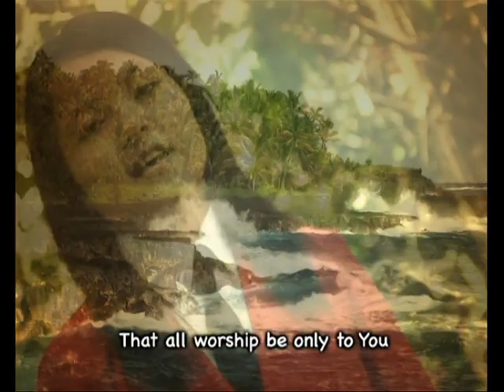Almighty God - SBS TRIO | Rebecca Hoineikim, Grace Lhingneimoi, Thanghoikim Haokip |(Official Video)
Salt Brook School Music Club
Lyrics: M.V. Haokip
Album: The Rhythm of Salt Brookers (Volume 1)
Recorded and Released: 2010
Music and Studio: Thangjangam Khongsai (GMS)
Video processed: Uptown Media